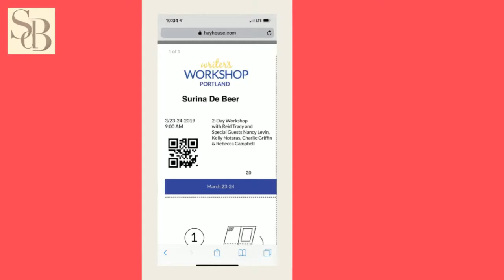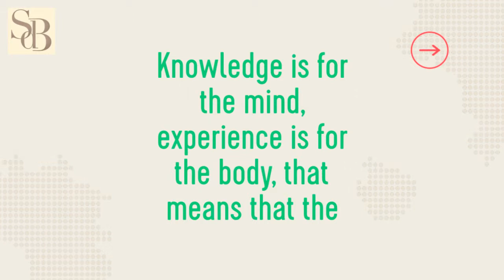Surina De Beer at Hay House Writers Workshop with Dr Joe Dispenza